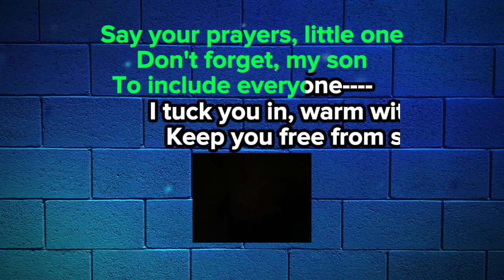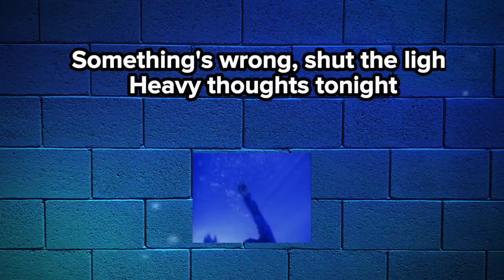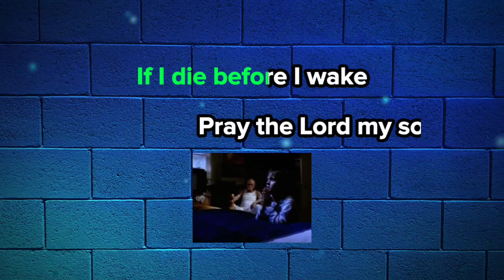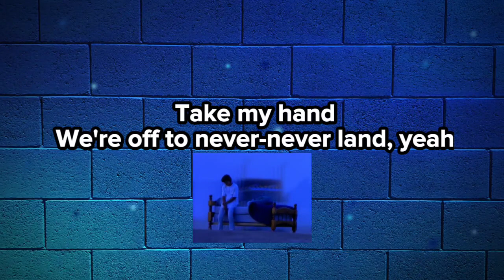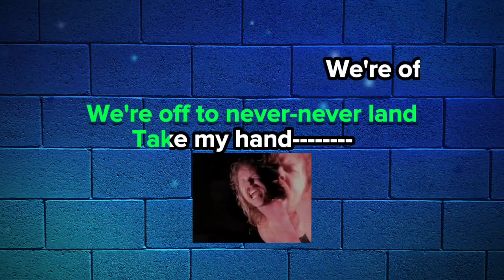Enter Sandman 🎤 Metallica (karaoke)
Metallica is an American heavy metal band. The band was formed in 1981 in Los Angeles by vocalist and guitarist James Hetfield and drummer Lars Ulrich, and has been based in San Francisco for most of its career. The band's fast tempos, instrumentals, and aggressive musicianship made them one of the founding "big four" bands of thrash metal, alongside Megadeth, Anthrax, and Slayer. Metallica's current lineup comprises founding members and primary songwriters Hetfield and Ulrich, longtime lead guitarist Kirk Hammett, and bassist Robert Trujillo. Guitarist Dave Mustaine, who formed Megadeth after being fired from Metallica, and bassists Ron McGovney, Cliff Burton, and Jason Newsted are former members of the band.

Enter Sandman
Song by Metallica

Released: 1991
Album: Metallica

Say your prayers, little one
Don't forget, my son
To include everyone
I tuck you in, warm within
Keep you free from sin
'Til the sandman, he comes

Sleep with one eye open
Gripping your pillow tight

Exit light
Enter night
Take my hand
We're off to never-never land

Something's wrong, shut the light
Heavy thoughts tonight
And they aren't of Snow White
Dreams of war, dreams of liars
Dreams of dragon's fire
And of things that will bite, yeah

Exit light
Enter night
Take my hand
We're off to never-never land, yeah

Now I lay me down to sleep (now I lay me down to sleep)
Pray the Lord my soul to keep (pray the Lord my soul to keep)
If I die before I wake (if I die before I wake)
Pray the Lord my soul to take (pray the Lord my soul to take)
And never mind that noise you heard
It's just the beasts under your bed
In your closet, in your head

Exit light
Enter night
Grain of sand
Exit light
Enter night
Take my hand

Boo!
Yeah-yeah
Yo, whoa